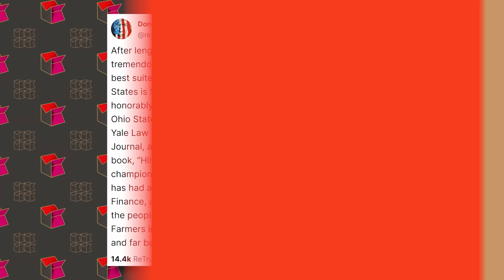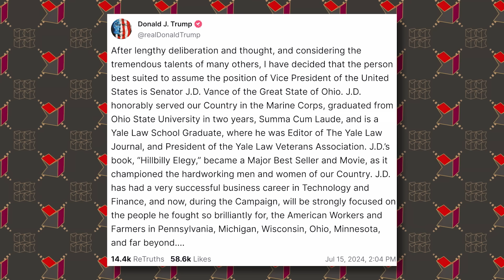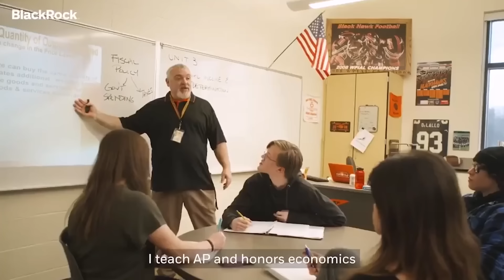Trump Picks His Vice President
President Trump announces his VP pick, the would-be assassin shows up in a TV commercial for BlackRock, and a federal judge dismisses the classified documents case.

Ep.1531

Stop giving your money to woke corporations that hate you.

0:00 Trump VP Pick
3:10 JD Pick
10:05 KJP: Biden Will Continue to Call Trump a Threat to Democracy
16:37 MSNBC Didn't Air Morning Joe Yesterday
18:43 Tenacious D: Next Time Don't Miss!
23:08 Biden: We Need to Settle Our Differences at the Battle Box
25:58 Who's the Shooter?
27:13 Shooter Appears in BlackRock Ad
31:33  Local Police Blame SS, SS Blame Local Police
34:27 Trump Documents Case Dismissed
35:02 Internal Ad [DW]
35:43 My Favorite Comment
37:53 Trump Documents Case Dismissed [Continued]
39:46 Don Jr. Destroys MSNBC at RNC
43:33 Daily Beast: Hunter Is Joe's Acting Chief of Staff
44:32 More Evidence of Historicity of the Exodus